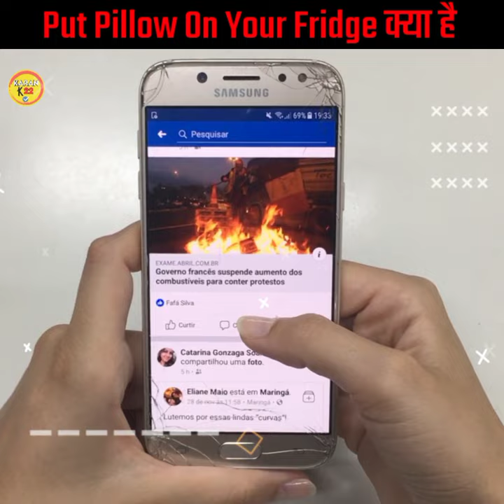Put Pillow On Your Fridge क्या है 🤔 |Top 5 Intersting Facts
दोस्तो मैंने आपको इस वीडियो में कुछ गजब फैक्ट्स बताएं है तो वीडियो को देखें और उसे समझे |

Zoe Roth, Disaster Girl,Put Pillow On Your Fridge, Europian Robin Bird, Brazil Police On Buffalo

1. This video has no negative impact on the original works (It would actually be positive for them)
2. This video is also for teaching purposes.
3. It is not transformative in nature.
4. I only used bits and pieces of videos to get the point across where necessary.